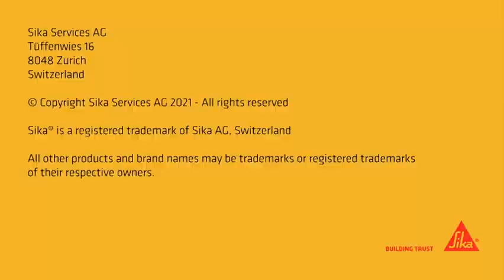Sikalastic 100 SA Tape (Metal Roof)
Application of Sikalastic 100 SA Tape for metal roof